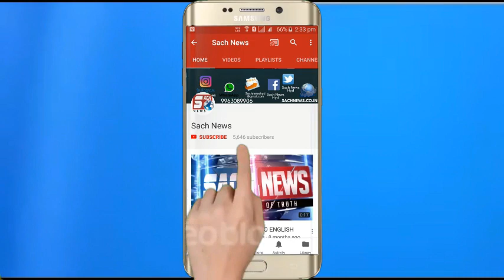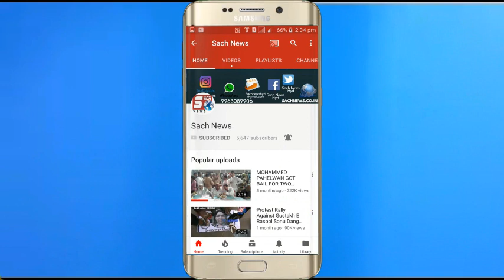Singireddy Srinivas Reddy Memorial Indoor Stadium Inaugurated By Aimim Mla Ahmed Balala.